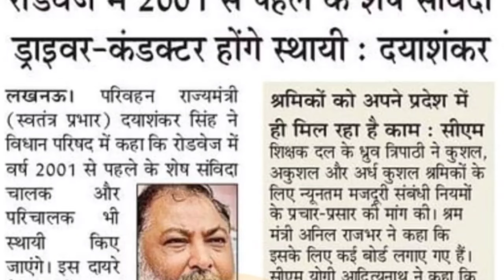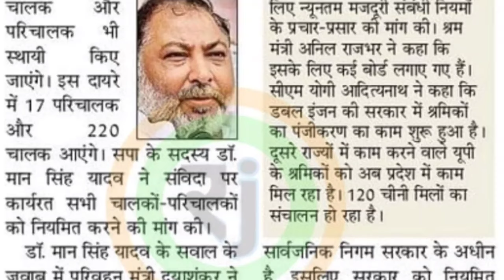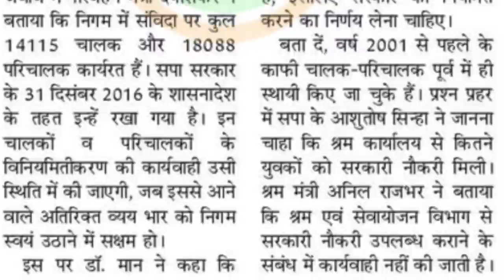यूपी के इन विभागों के संविदा कर्मचारी होंगे परमानेंट | contract employees regularisation news today